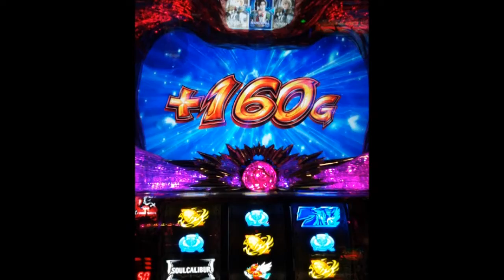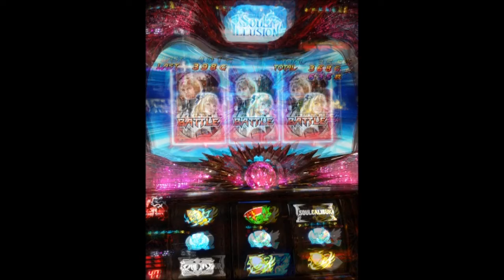綺羅星！☆ ('-^ )b おっぱい姉さん！ソウルキャリバー!!! ▲▲▲超絶ｲﾝﾁｷの極み！閉店間際のクッソ乗せ乗せ ▲400G＋BIG茄子丸々取り切れず！ ハゲ店長歹ヒね!!!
3:10 綺羅星！☆ ('-^　)b
おっぱい姉さん！ソウルキャリバー!!!　▲▲▲超絶ｲﾝﾁｷの極み！閉店間際のクッソ乗せ乗せ　▲400G＋BIG茄子丸々取り切れず！　ハゲ店長歹ヒね!!!な日曜の夜　20181209